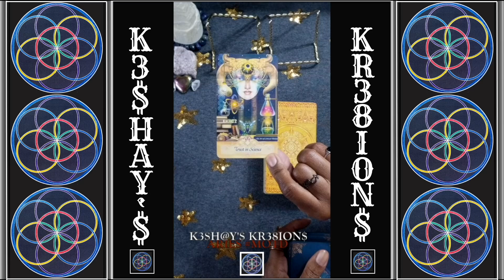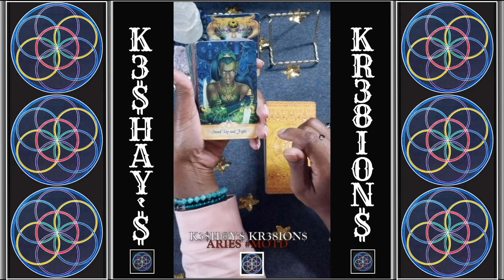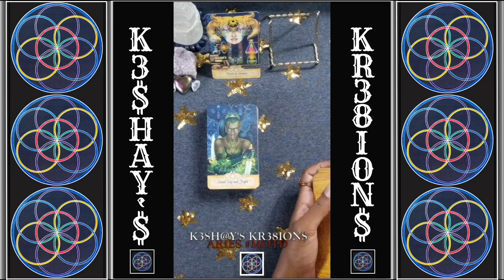ARIES | USING THAT ‘NOGGIN’🤯🤓 | PROTECT YOURSELF | FIERCE LIL SUMN SUMN | MOTD | TRAILER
ARIES | USING THAT ‘NOGGIN’🤯🤓 | PROTECT YOURSELF | FIERCE LIL SUMN SUMN

For MOTD Shorts:
PT. 1:  @yMjg
PT. 2:  @tEVg
PT. 3:  @xkws

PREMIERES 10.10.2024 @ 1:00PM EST